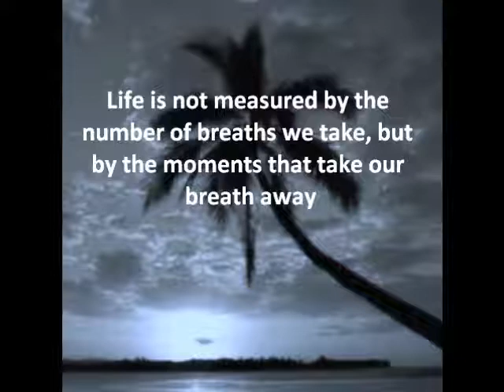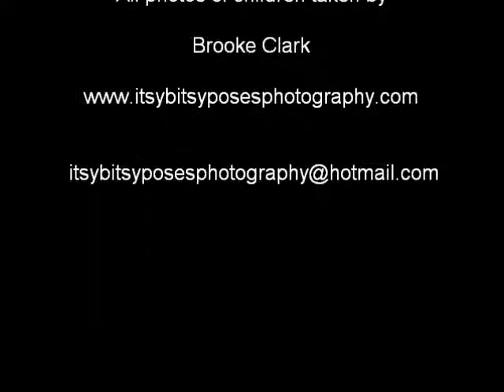Shadow Of Your Smile (Cover - Karaoke My Version)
Sunsets, beaches and babies. can't get much better than this.I know the intro to this song is usually not sung but I've always liked it. The PICS of the children were taken by Itsy Bitsy Poses Photography.